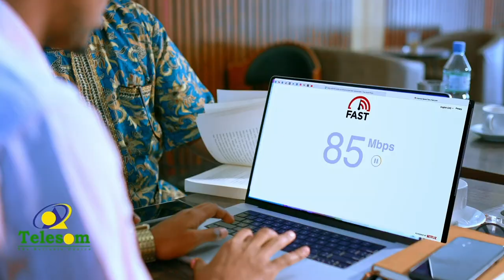Dhalinyarada mid ka mid ah beelaha dega gobolka Maroodijeex ayaa ku dhawaaqay shir aayo ka tashi ah